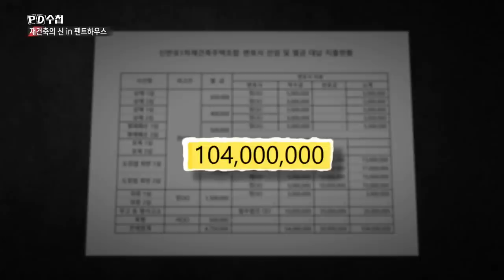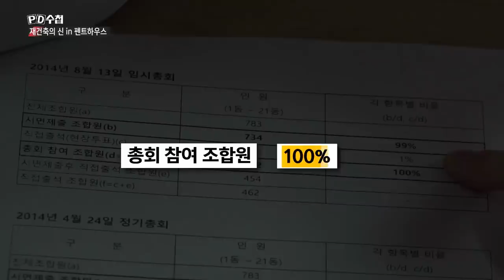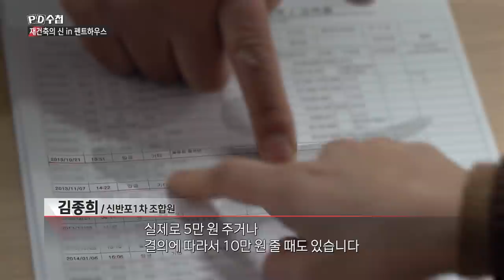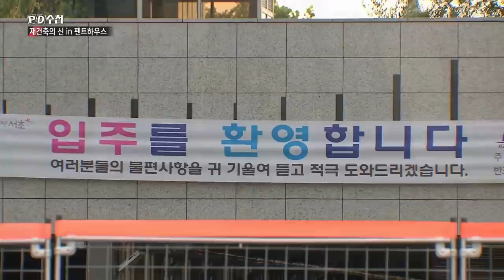[PD수첩 핫클립] 재건축의 신? 속도전의 비결 (MBC210126방송)